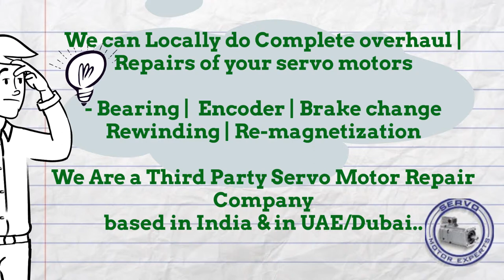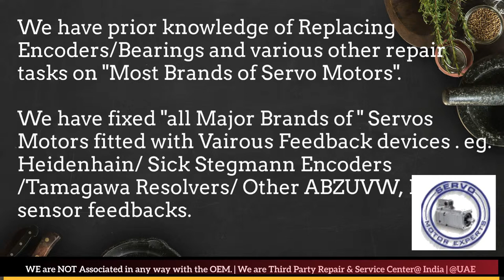Torque Systems New Servo motor Dealer in Stock buy Dubai stock Encoder Resolver Angle Adjust Align